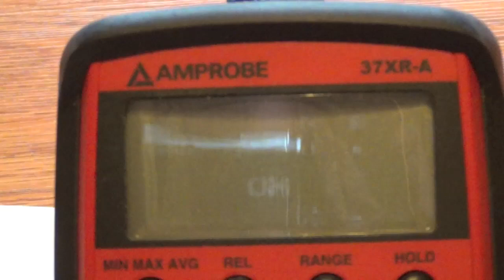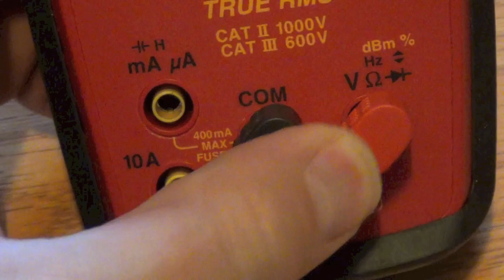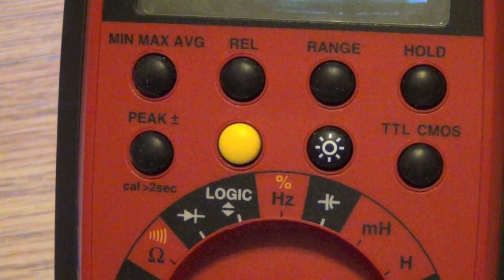DMM-01- Inputs and Selector for Amprobe 37XR-A Digital Multimeter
We use the Amprobe 37XR-A Digital Mulitmeter in our laboratories. This movie shows the inputs and selector settings.